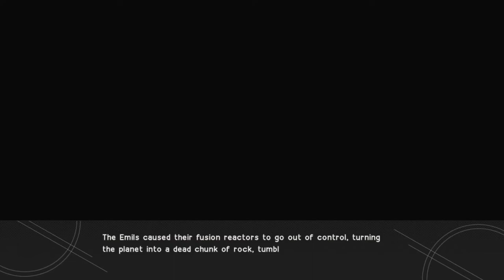Who is: Emil & Halua | NieR Summary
I'm not that happy on how this video turned out, but i wanted to upload something finally again.
I'm trying to get more consistent at making videos and I hope i get better at making scipts and video. Right now i don't feel like my videos are good enough for the Drakengard/NieR franchise. I really hope that i will get to a point where im proud of my videos and that they are good enough for the franchise. Maybe i'm gonna redo this video if we get more informations about Emil and Halua. But in the end i still hope this video will help someone to understand the lore better.

- Music used in correct order -
  - Emil (Addendum Version)
  - Album: NieR Orchestal Arrangement Album - Addendum

  - Emil by Morrigan & Lily
  - Album: NieR: Automata Arranged & Unreleased OST

- Buy the Original Soundtrack here -
- NieR Orchestral Arrangement Album - Addendum: